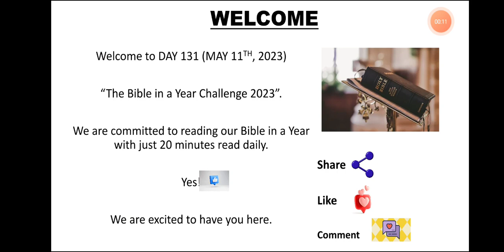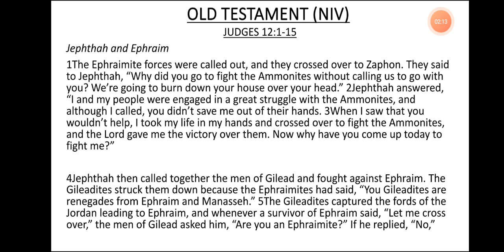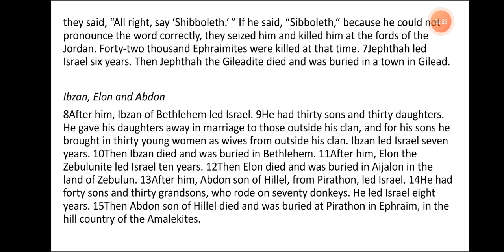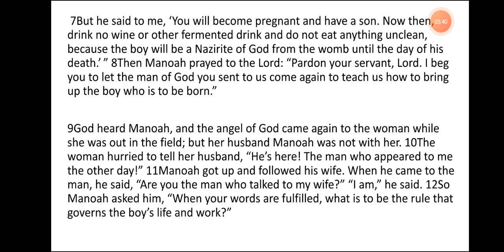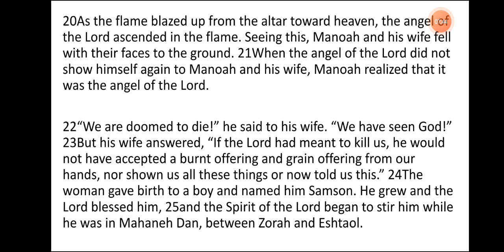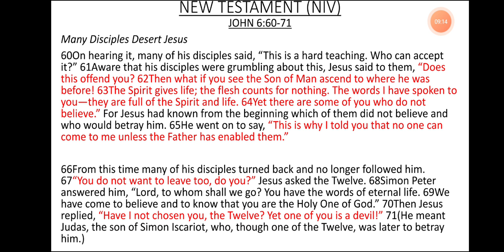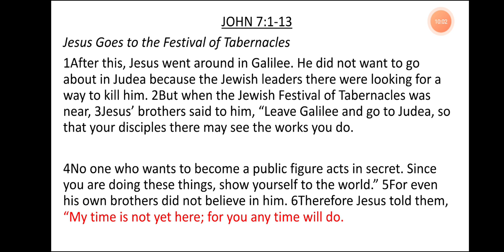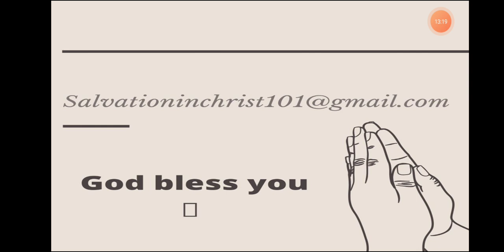DAY 131- MAY 11th, 2023. BIBLE IN A YEAR CHALLENGE